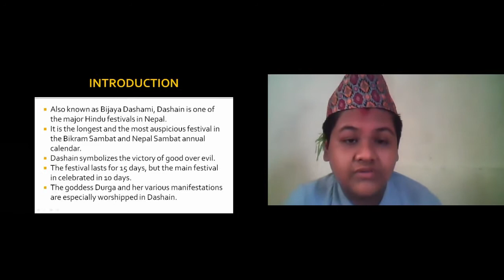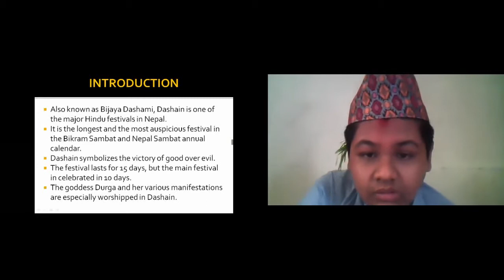Dashain Celebration 2077